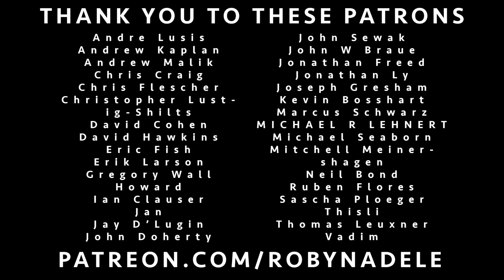"Maneater” (Hall and Oates) 1920s Cover by Robyn Adele Anderson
Autographed and Kissed 2025 Pinup Calendars are available now!

The Band:

Reggie Berg — Piano
Sonny Ratcliff — Drums
Georgia Weber — Bass
Amadis Dunkel —Trombone
Luther Wong — Trumpet

AUDIO ENGINEERING BY JORDAN BATTISTE
CINEMATOGRAPHY + EDITING ZSAKNOR POWE
FILMED @ YOUTUBE SPACE NY

All my videos are live, using one take. Arranged by Robyn Adele Anderson